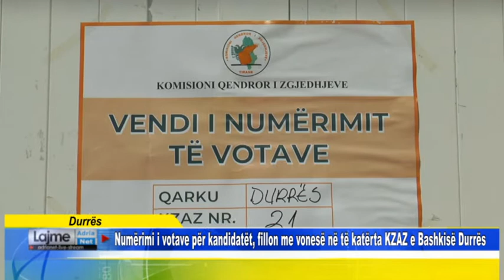Numërimi i votave për kandidatët, fillon me vonesë në të katërta KZAZ e Bashkisë Durrës